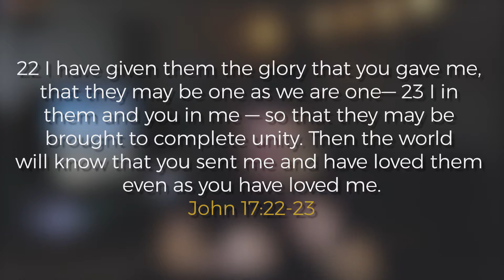CYA Small Groups - One With The Call Pt. 2